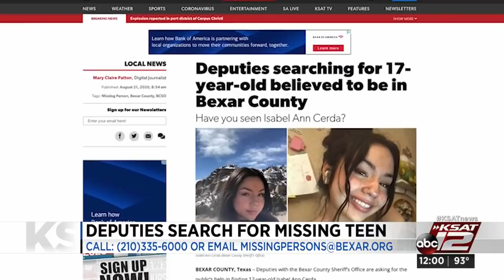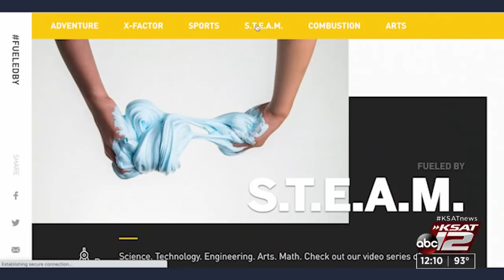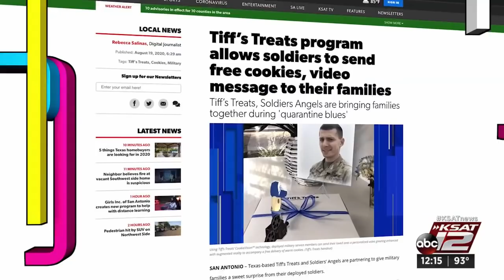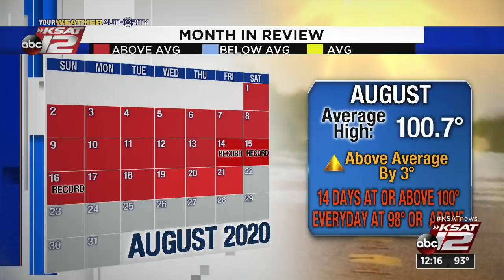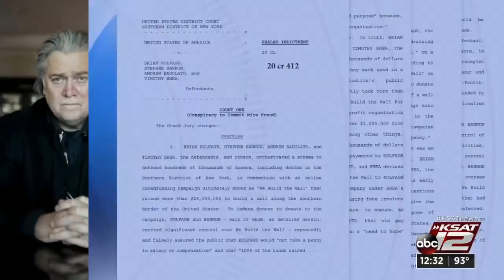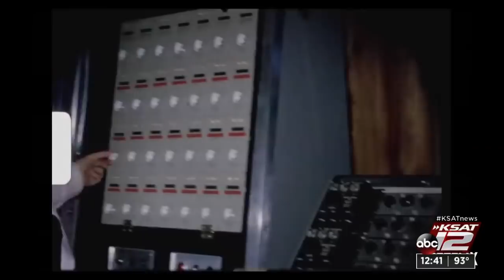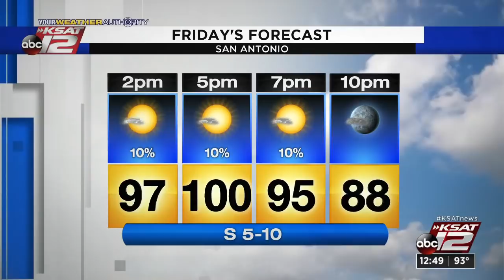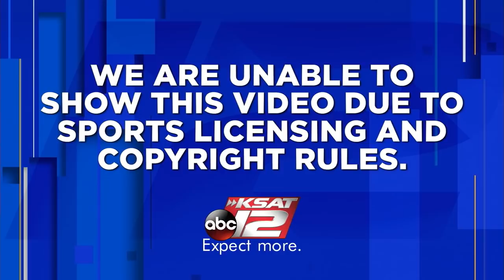KSAT 12 News at Noon : Aug 21, 2020